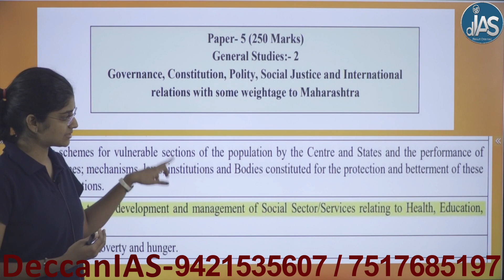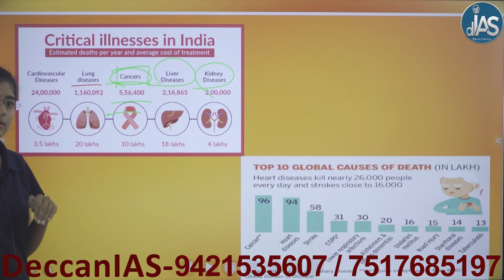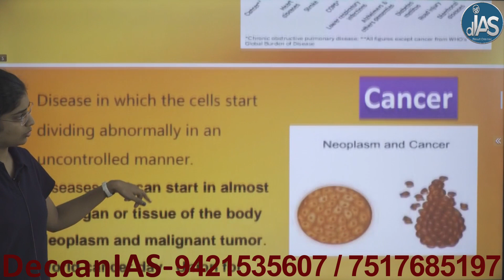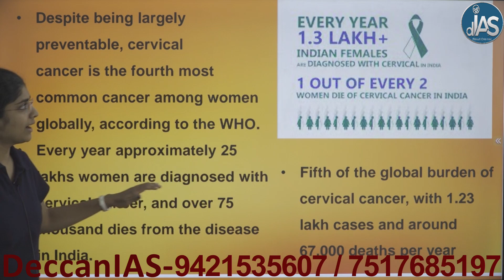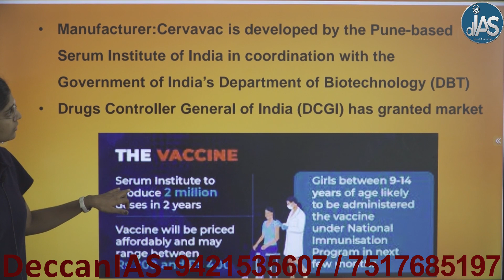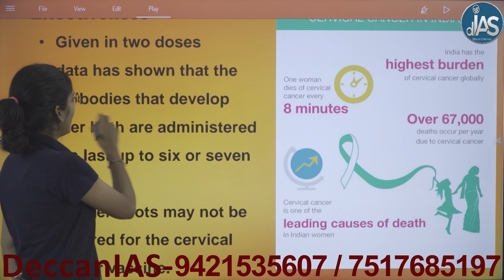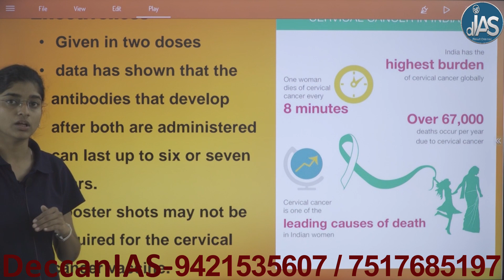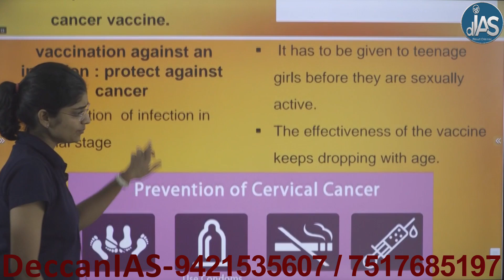Undercurrents:Sci. & Tech, Env. Lecture 04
DeccanIAS
Address : 1051 2nd Floor Uttam Moti Developers Sadashiv Peth Nagnath par Mandir Road above Janseva Sahakari Bank Pune - 411030